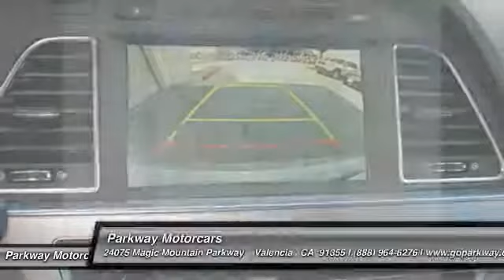2015 Hyundai Sonata Valencia CA 2158584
2015 Hyundai Sonata 2.4L Limited

Parkway Motorcars
24075 Magic Mountain Parkway

Parkway Hyundai is excited to offer this 2015 Hyundai Sonata. This Hyundai includes: CARPETED FLOOR MATS (PIO) Floor Mats REAR BUMPER APPLIQUE (PIO) OPTION GROUP 06 Navigation System Seat Memory Back-Up Camera AM/FM Stereo Sun/Moon Roof Heated Front Seat(s) HID headlights Sun/Moonroof Cruise Control MP3 Player Headlights-Auto-Leveling Lane Departure Warning CD Player Satellite Radio Trip Computer Premium Sound System Telematics Auxiliary Audio Input Bucket Seats *Note - For third party subscriptions or services, please contact the dealer for more information.* Why spend more money than you have to? This Hyundai Sonata will help you keep the extra money you'd normally spend on gas. Added comfort with contemporary style is the leather interior to heighten the quality and craftsmanship for the Hyundai Sonata This Hyundai Sonata is equipped with navigation, so you no longer have to wonder if you're headed in the right direction. Want a mobile theater? This Sonata has a premium entertainment package that will keep your passengers entertained with superb enjoyment. The 2015 HyundaiSonata is built with pure muscle. Punch the throttle and feel the power of its torque and horsepower plant you firmly to the back of the seat. Why go with a basic vehicle when you can have it all in this well-optioned Sonata? BUY FROM AN AWARD WINNING DEALER: The five Parkway Dealerships (Parkway Volkswagen, Parkway Infiniti, Parkway Buick Cadillac GMC Hummer, Parkway Hyundai and Parkway GMC Castaic) also service our surrounding areas including Bakersfield, Palmdale, Lancaster, Sylmar, Granada Hills, Glendale, Burbank, Northridge, Van Nuys, Sherman Oaks, the City of San Fernando, Sunland and the greater San Fernando Valley. Absolute accuracy cannot be guaranteed. All vehicles are subject to prior sale. Price does not include applicable government fees, taxes, title, finance charges, dealer documentation fees, emissions testing fees or other fees.